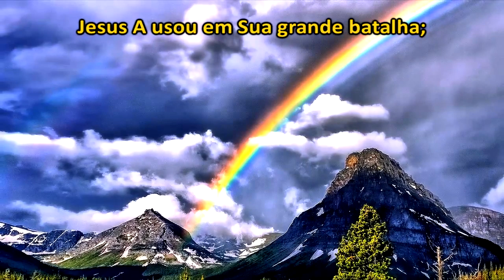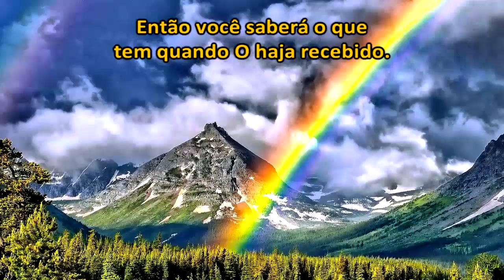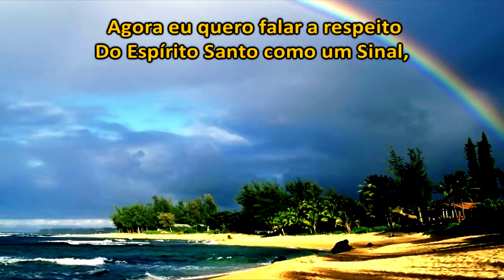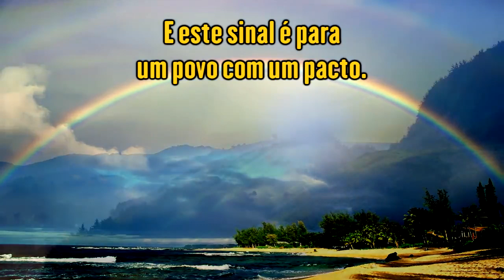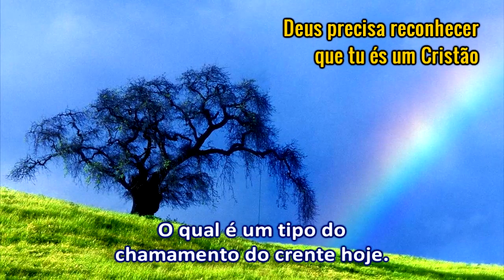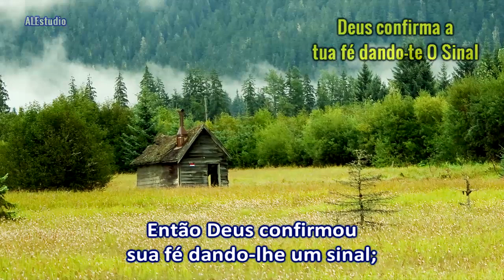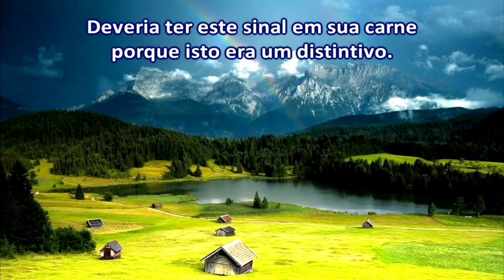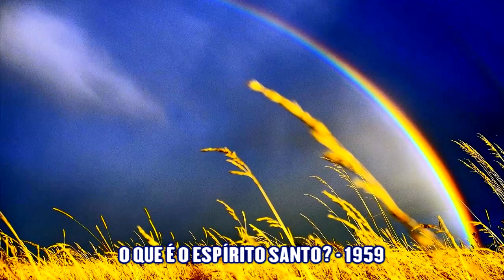Um Povo Com Um Pacto - Ir. Branham